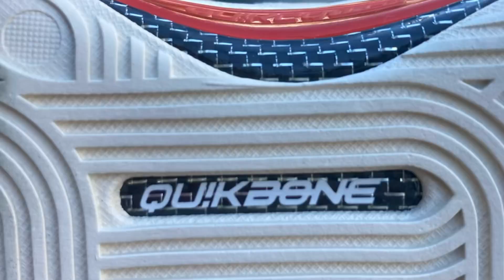SUPER STEAL PRICE NA SAPATOS NGAYONG 12.12 SA SHOPEE! 361 DEGREES SUPER NOVA 1.0 PRO